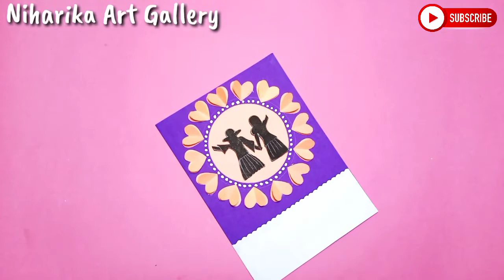Easy Cute DIY friendship day gift/Friendship day special card/drawing /Friendship Day greeting Card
Hello Friends ❤️

Amazing Friendship Day Gift Ideas During Quarantine
Friendship day gifts
Best Gift For Friend
Handmade friendship Band idea
card for best friend Birthday
Easy and beautiful gifts for best friend
handmade Friendship band ideas for best friend
handmade easy and cute birthday gifts
beautiful handmade birthday card ideas
Unique diy gifts ideas for best friend handmade easy